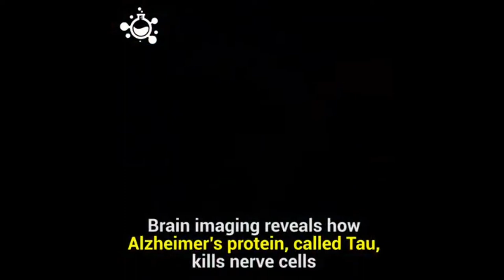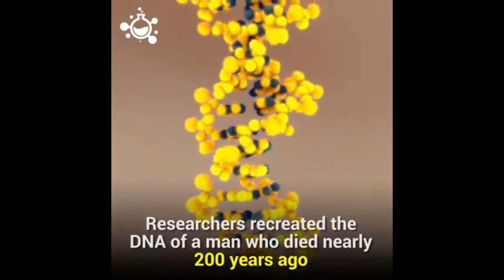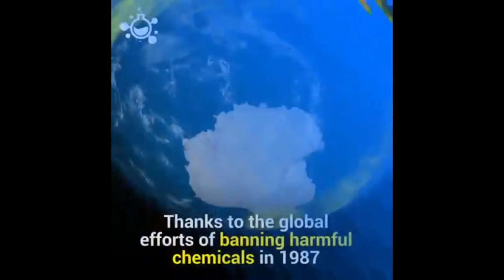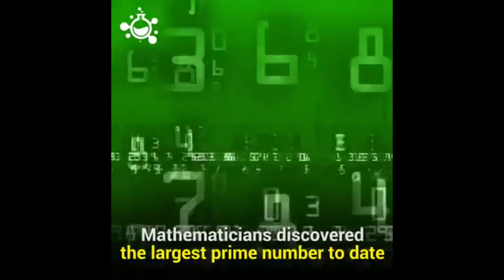Tech And Science 2018